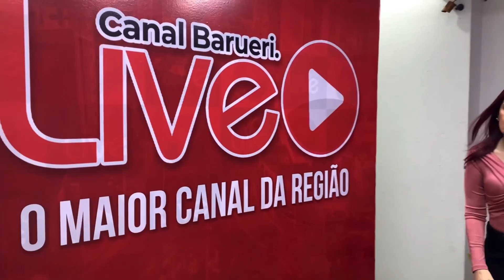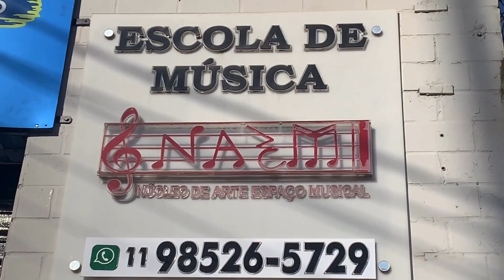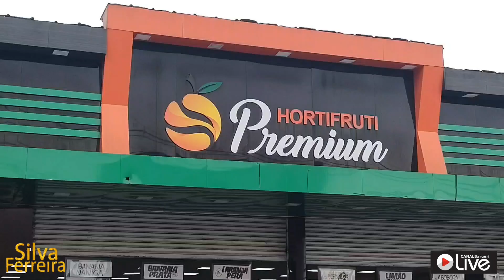ESPECIAL DE NATAL | O PODER MUSICAL COM MÁRCIA BERTTI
ESPECIAL DE NATAL | O PODER MUSICAL COM MÁRCIA BERTTI -  23-12

APRESENTAÇÃO:  MÁRCIA BERTTI

CONVIDADO:

ATRAÇÃO MUSICAL: VIVACE MUSICAL

NAEM | NÚCLEO DE ARTE ESPAÇO MUSICAL